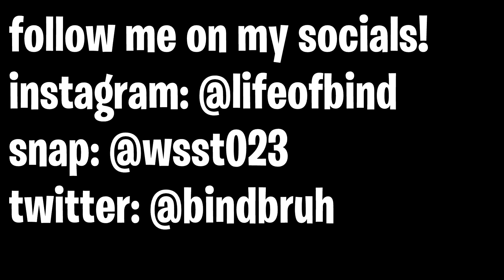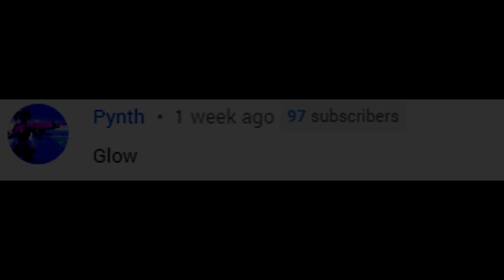this is my super weird reset button on controller 🤫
does anybody else edit with this button? let me know down below. if you want to be shouted out at the end of my next video make sure to comment the keyword at the end of the video!